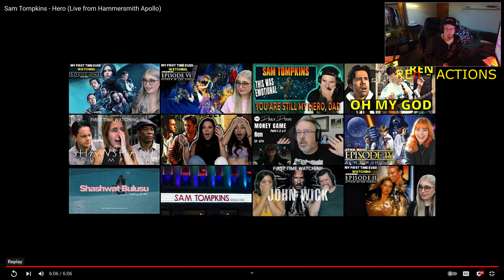Sam Tompkins - Hero (Live)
Piri from REn-ACTIONS reacting to Sam Tompkins doing the song Hero

This one got to me a little...watch to find out why! 😪😪